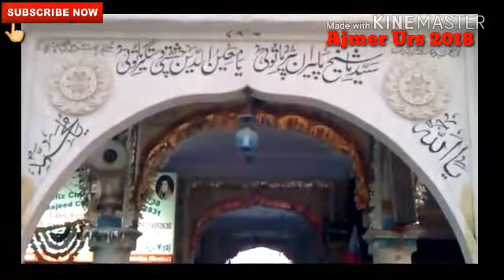Ajmer Urs 2018 | 806 Urs Mubarak Garib Nawaz Ajmer Sharif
Ajmer dargha live video

806 urs mubarak